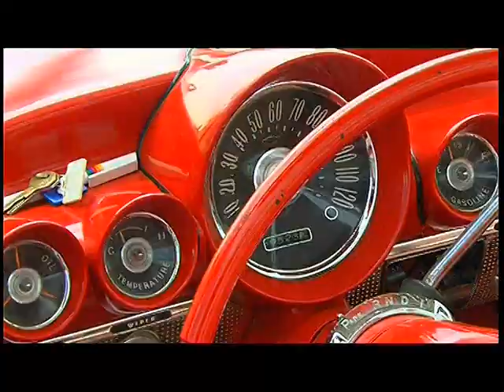Burdy - Mijn radio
T&M: B.Schaap
Productie, arrangementen en opnamen: Gerto Heupink

Clipopnamen: Frans von Hebel Groningen

Opgenomen nabij de Militaire kazerne in het Lauwersmeergebied.
Met Melanie/ Amber
Ford Mustang van de heer Poort uit Hoogkerk.

Mijn leven lang
Staat hier m’n radio al aan
Ik luister elke dag weer mee
Naar de muziek van mijn DJ

In de jaren 60 was het rock & roll muziek
Bil Healy and the comets maar ook Elvis was uniek
Met soul en pop brak toen voor ons het Disco tijdperk aan
Maar met de trance en house muziek was dat weer van de baan

Mijn leven lang
Naar de muziek van mijn DJ 2x

Door de jaren heen was er het Nederlandse lied
Met bands en artiesten waar ieder van geniet
Een foxtrot ,tango, roemba of een slow dance met je lief
De polonaise die veranderd in een après-ski

De hele dag staat hier voor ons de radio weer aan
En zo zal ik al luisterend weer naar mijn bedje gaan